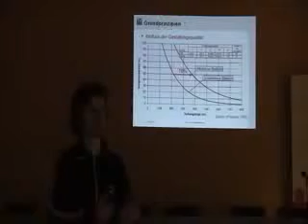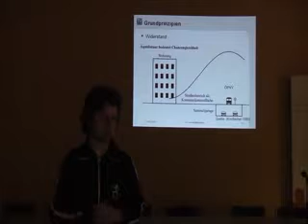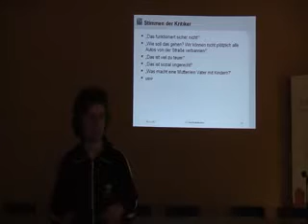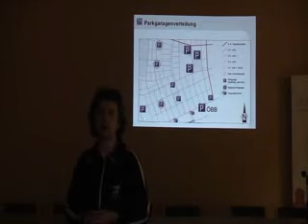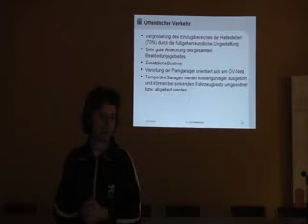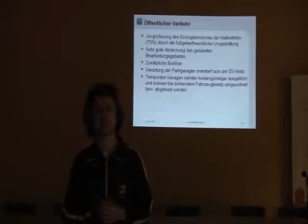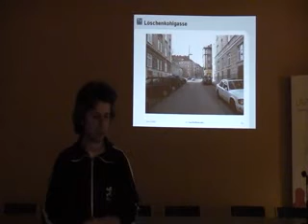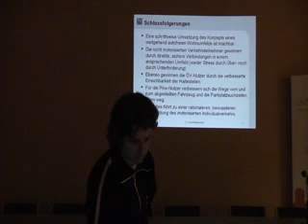Dr. DI Paul Pfaffenbichler, (TU Wien), Teil 2, optisch autofreie Stadt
Dr. DI Paul Pfaffenbichler spricht bei der Agenda 21 plus, Wien Alsergrund zur optisch autofreie Stadt.

Teil 2